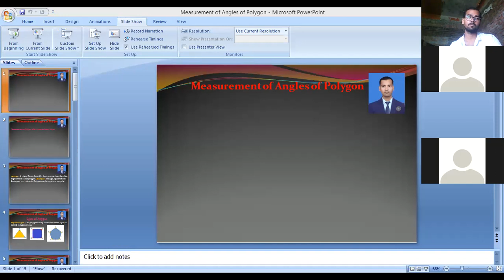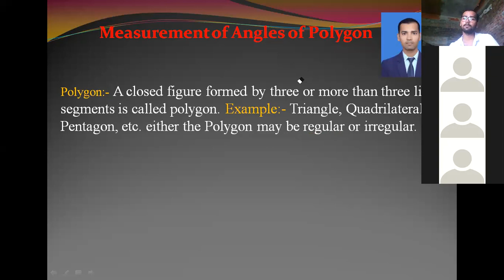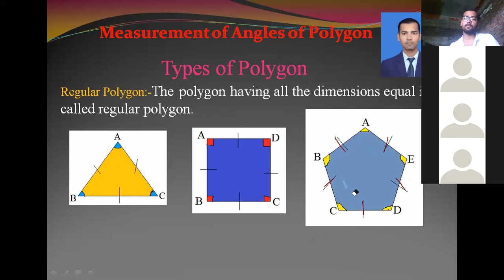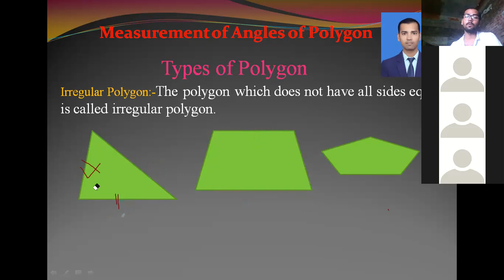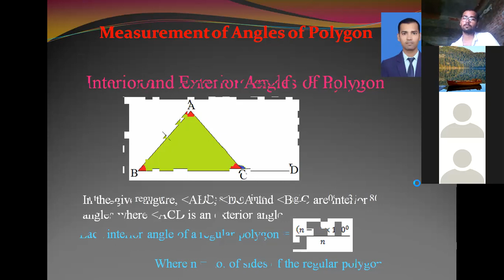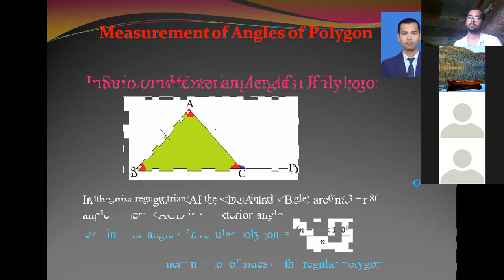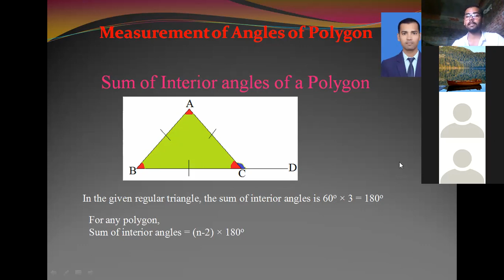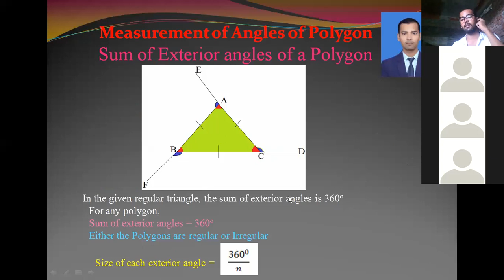Measurement of Angles of Polygon